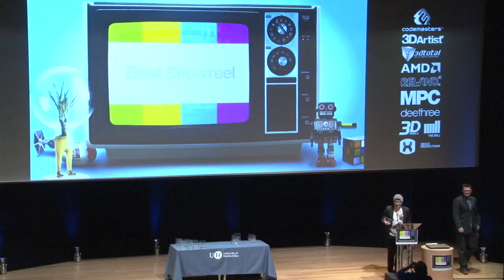University of Hertfordshire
Short corporate documentary about student life at the University of Hertfordshire and in particular the Special Effects, 2D and 3D animation faculty which is considered to be one of the best in the world